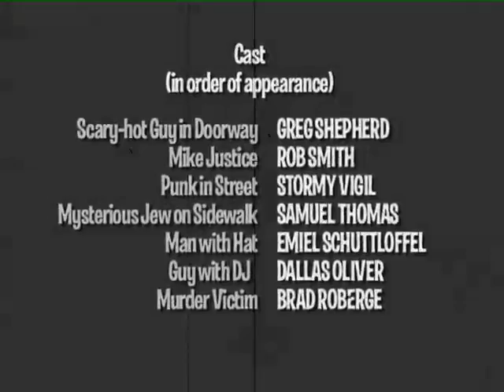MURDER AT THE MATADOR | Short Film | 2010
Classic murder mystery shot entirely on location at the Matador Bar in Portland, Oregon! Starring DAVID FLETCHER, SAGE WISE, MISTI ICENBICE, SAMUEL THOMAS, GREG SHEPHERD, EMIEL SCHUTTLOFFELL, and featuring ROB SMITH as "Mike Justice."
 Produced by TIM BATOG and JAMES McCARTY.

"The production values are the lushest I've ever seen! No expense was spared!" — David Manning, Ridgefield Press.